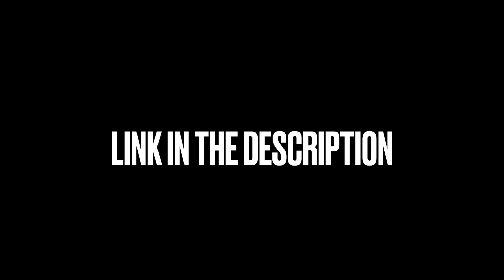[FREE] AK BANDAMONT x Hard Flint Type Beat « AIR FORCE »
20$ Lease. (YOU CAN USE THIS WITH TAG FOR NON-PROFIT ONLY)

Lien chaîne principal : LaSupaa